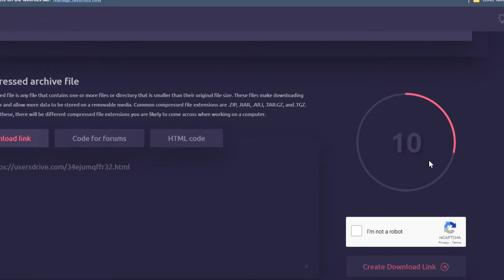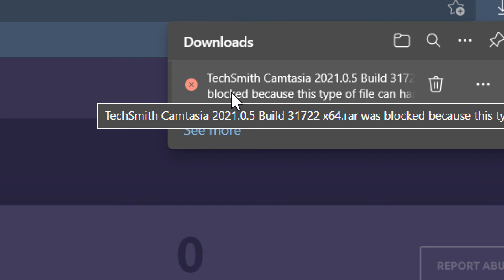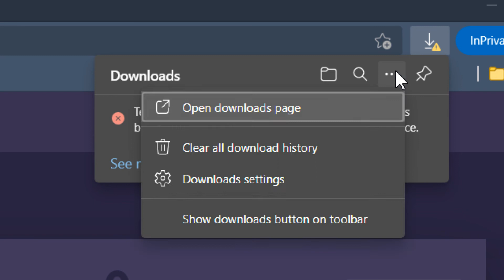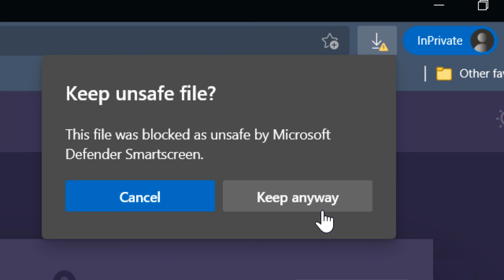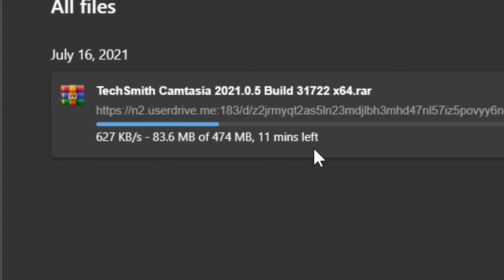Teach how to download files from Userdrive I สอนดาวโหลดไฟล์ จากเว็บ Userdrive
สอนดาวโหลดไฟล์ จากเว็บ Userdrive